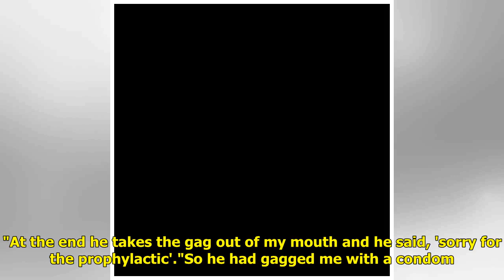Mira Sorvino says she was gagged with a condom during an audition at 16 years old